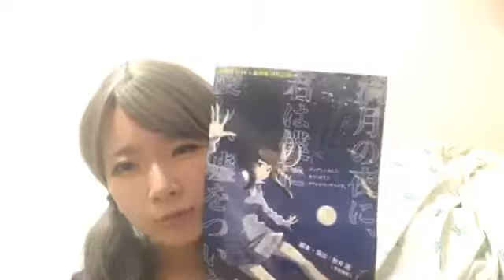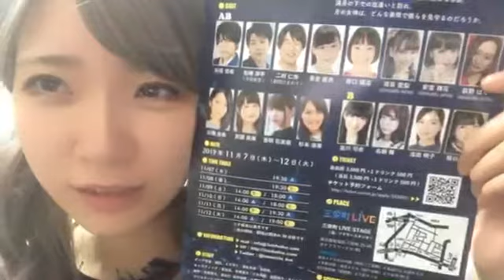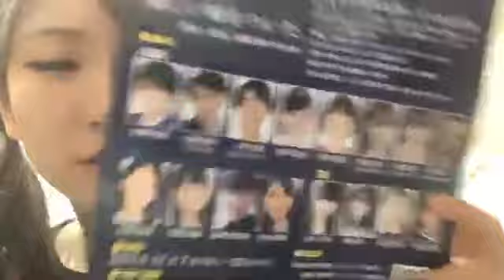ASHIGARUJAPAN 滝嶌愛梨 11/2 後半